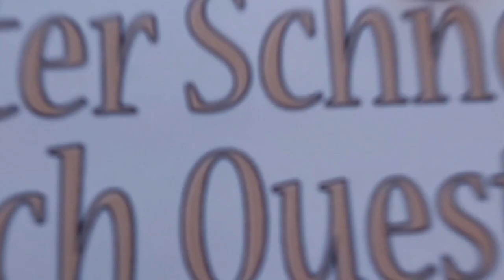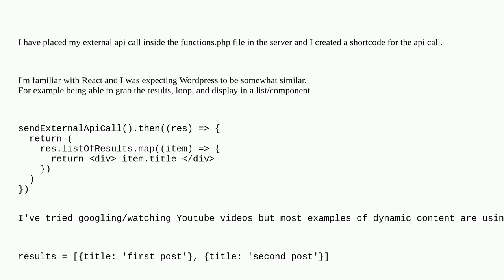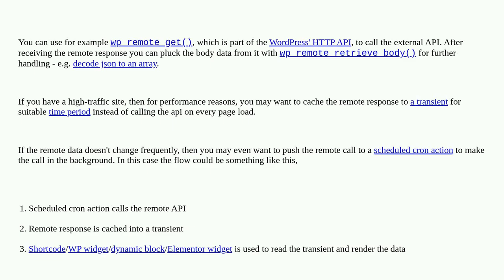Wordpress: fetch from an external api call and display results in page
fetch from an external api call and display results in page

A special thanks goes out to the community

  php loop custom-field custom-post-types customization